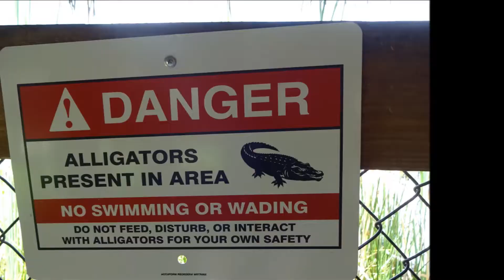Billies Swamp Safari 2016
Family trip to Billies Swamp Safari in the Everglades  July, 2016